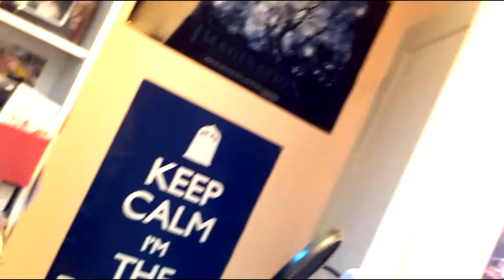[Vlog] NaNoWriMo - Ze début. J1-2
Un vlog en mode total pas réveillée, mais je me suis dis que pour mon premier NaNo, j'allais marquer le coup.

...Sois curieux/se...

Crédit image Wallpaper de mon portable :

Polgara87 - DeviantArt